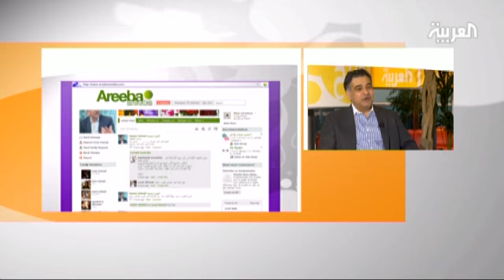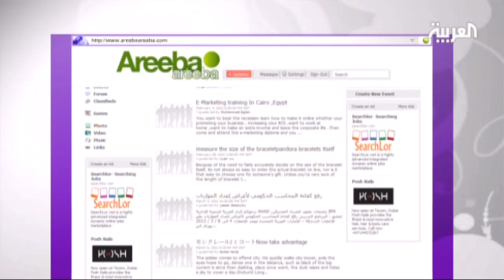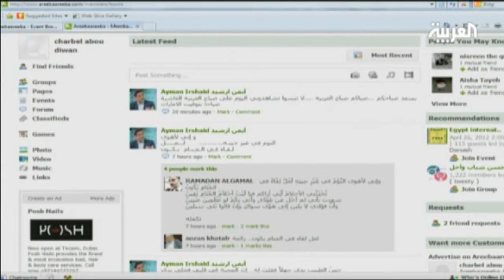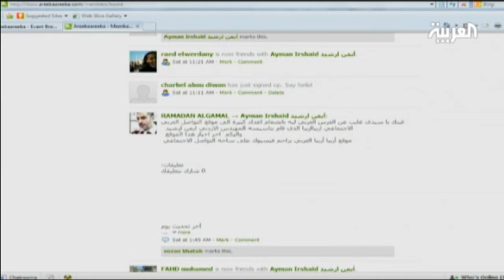أريبا أريبا أول موقع عربي للتواصل يجمع مليون مشترك